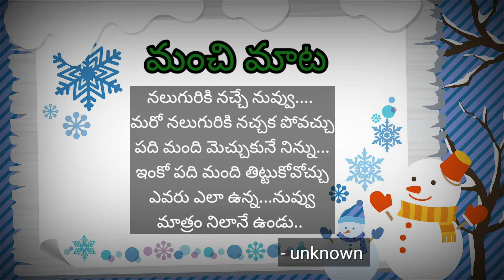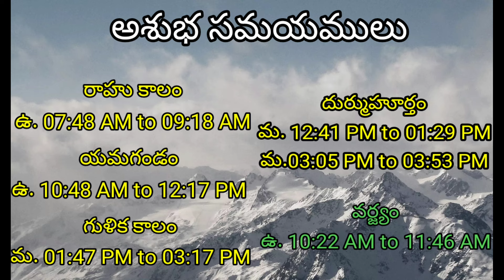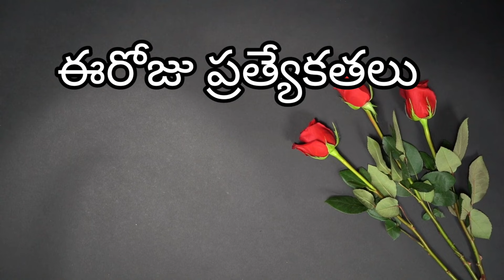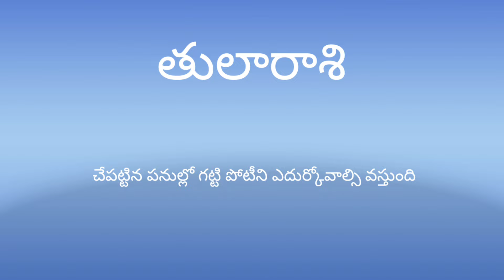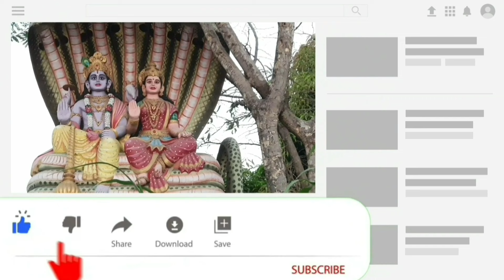Today Tithi|Today panchangam|Telugu panchangam|telugu calendar today|Daily panchangam|11 march 2024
00:00:00 - Telugu panchangam
00:00:10 - Eroju panchangam
00:00:14 - manchi mata
00:00:20 - పంచాంగం
00:01:16 - Today calendar telugu
00:01:29 - Today tithi
00:01:35 - Today nakshatra telugu
00:01:43 - Today yogam telugu I'm
00:01:50 - Today Karanam in panchangam
00:02:03 - Today sunrise time & sunset time today
00:02:11 - Moon rise & moonset time today
00:02:22 - Today rahu kaalam
00:02:30 - Today yamagandam kalam
00:02:39 - Gulika kalam
00:02:45 - Today durmuhurtham
00:02:55 - Today Varjyam
00:03:02 - Today good time in telugu,
00:03:05 - Today amrutha gadiyalu
00:03:15 - Today brahma muhurtham timings
00:03:25 - Eroju manchidena
00:04:18 - Tara balam & Chandrabalam
00:05:20 - Eroju prathyekathalu Diwali
00:06:00 - Telugu rasi phalalu
00:06:05 - Mesha rasi today in telugu
00:06:10 - Vrushaba rasi today
00:06:15 - Mithuna rasi today
00:06:20 - Karkataka rasi today
00:06:25 - Simha rasi today
00:06:30 - Kanya rashi today
00:06:35 - Tula rashi today
00:06:41 - Vruschika rasi today
00:06:45 - Dhanu rashi today
00:06:53 - Makara rasi today
00:06:58 - Kumbha rasi today
00:07:03 - Meena rasi today
00:07:20 - Today panchangam in Telugu